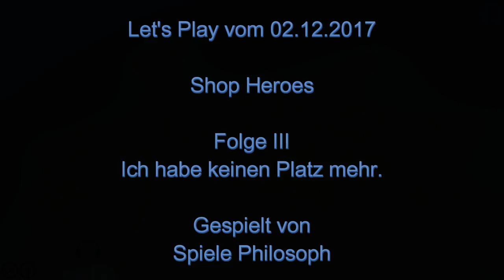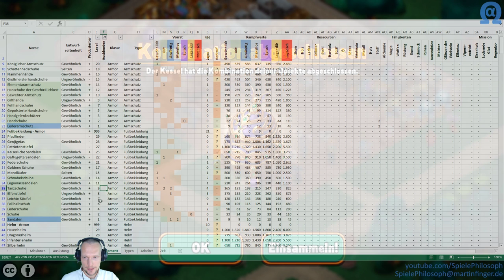Let's Play von Shop Heroes - Folge III - Ich habe keinen Platz mehr.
Heute eine weitere ausführliche Folge zu "Shop Heroes" und meinen Strategien wie ich versuche meinen Lagerplatz optimal zu nutzen.